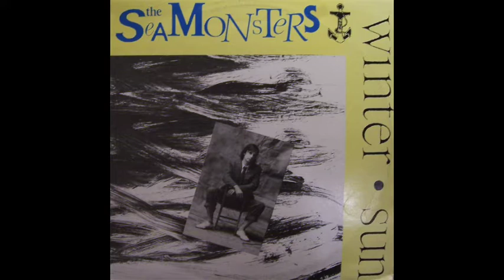The Sea Monsters - City of Funk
Release: Winter Sun
Label: Green Records/Powderworks
Year: 1985